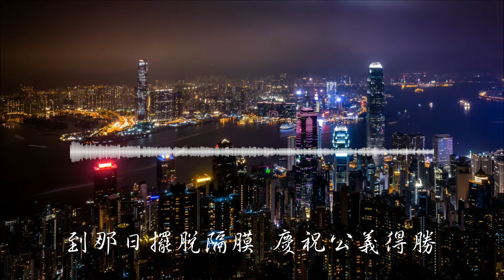一起走 Go with me | 致香港人的原創歌 An Original song to Hongkongers | 歌詞版 Lyric Video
香港人 加油
好人一生平安

謝謝你們一起走過這些日子 ,
還要繼續一起走呢~

牽你手 走上街中 共你漫遊 Hand in hand, dreaming with you
這個夏日 淚水 汗水 在流  This summer, full of tears and sweat
下決心  留到最後  With determination
那管痛楚內心爭鬥  No matter how much pain and conflict we had
沉默 難以修補缺口  Silence didn’t heal our wounds

花已開 鋪滿街巷 遍地漫延  Blossoms everywhere, filling every street
這個夏日 為理想 走上最前  This summer, chasing our dream
記著善良 懷著信念  With kindness and belief
守護彼此  互信牽引  We guard each other with trust
同路陌生變最親  On the way, strangers become comrades

結伴遊走. 請珍惜這份自由  Go with me  treasure our freedom
伴我飛 創造更光明宇宙  Fly with me, create a better world
攜手 淌血流淚 誓要桿衛  Holding hands, defend with tears and blood
護我家園 和勇互守  Protect our home, backing each other up

如水  不怕風雨 共你聚頭  Be water  gather and fear no pain
願我們謹記約定那天相認一剎  Remember the promise that we’ll meet again
作暖流 憑自信 懷著愛 無懼怕  勇敢一起  奮鬥  Stay warm, with faith, love and bravery

遊走  請珍惜這份自由   Go, treasure our freedom
飛  創造更光明宇宙  Fly, create a better world
攜手  淌血流淚 誓要桿衛  Holding hands, with blood and tears, we must protect
護我家園 高呼和應   Protect our home, respond to the calling

如火  不休止 散發熱情  Be fire, restless passion
到那日擺脫隔膜  慶祝公義得勝  One day we’ll celebrate our victory for justice closely together
為我城  憑自信 懷著愛 齊建設 美好風景  Build a better city, with faith and love
共你見證  We will witness

Many piano songs tutorial for you to learn.